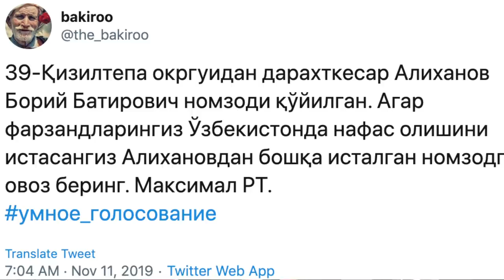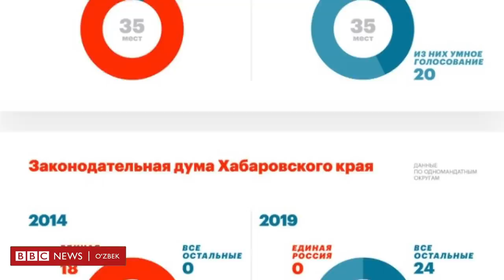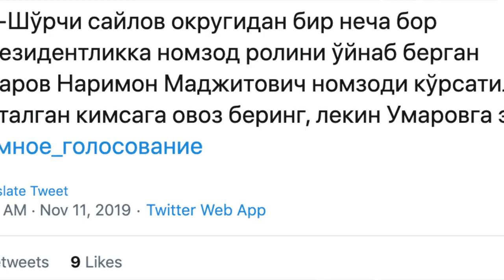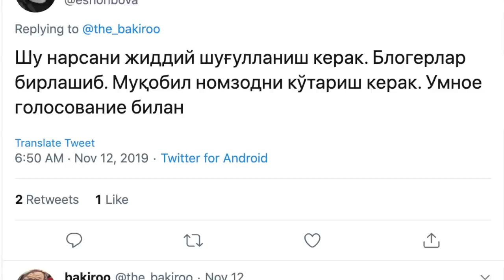Ўзбекистон: Қовун тушираётган номзодлардан қутилиш йўли топилдими?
Ўзбекистонда бир гуруҳ фаол блогерлар декабр ойида бўлиб ўтадиган парламент сайловларида ғолиб чиқиши аниқ бўлган номзодларга қарши овоз беришни тарғиб қилмоқда.
Шу йўл билан улар гўёки ютиб чиқиши олдиндан маълум бўлган номзодларга зарба беришга умид қилмоқда.
Хўп, бу тизим ўзи қандай ишлайди?